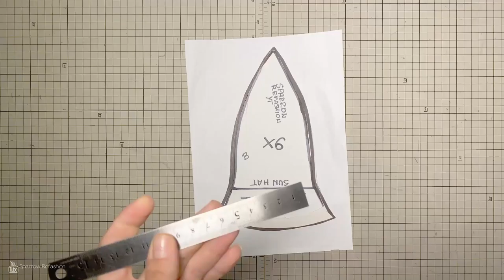🌷Tulip Hat👒 Sewing Tutorial and Free Printable Pattern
Hello👋😀, in this DIY/ thrift flip video I sew Tulip Hat .
It's a  30 minutes sewing project .
 I show you step by step sewing tutorial on how to upcycle unwanted  fabric scraps and refashion them  into an   awesome tulip hat which will protect you from too much of sun  .
In bio I added special link to free PDF pattern for this hat  .
 See for yourself how super easy it is to create new clothing for comming summer .
 I hope this video is easy to follow and you have fun watching it ❗
Let's create something beautiful ❗
How to Cut Out My Free PDF Patterns (With Tips and Tools)

😁🌷 FREE PRINTABLE TULIP HAT PATTERN  print A4  Seam allowance included !

Shortcuts:

0:00 intro
0:12 Before Fabric Scraps
0:31 sewwing tips
0:40 Free sewing pattern tulip hat
0:44 How to make sewing pattern bigger
1:12 cutting pattern
1:40 How to apply iron-on interfacing
2:09 how to sew tulip hat
4:38 how to sew lining
7:13 final result